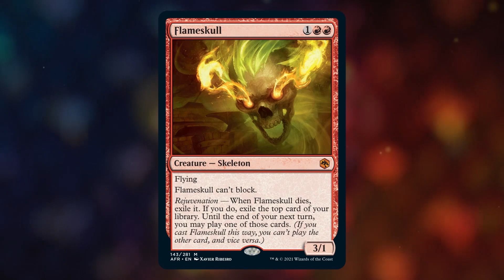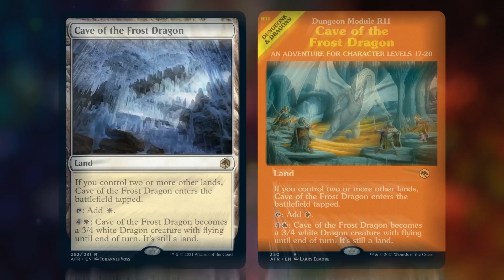『フォーゴトン・レルム探訪』：夢の共演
「マジック：ザ・ギャザリング」と「ダンジョンズ＆ドラゴンズ」。
「チョコレート」と「ピーナッツ」。
ベッカは一緒にあるべきだと思うものを見つけたようです。

最新セット『フォーゴトン・レルム探訪』
Amazon ストアページ：

7月8日 - MTGアリーナ実装（PDT）
7月16日 - プレリリース・イベント期間スタート
7月23日 - 全世界同日発売

【マジック：ザ・ギャザリング 関連ページ】

【「マジックをはじめてみたい！」という方へ】
デジタルゲーム「マジック：ザ・ギャザリング アリーナ」：
マジック：ザ・ギャザリング ティーチングキャラバン：